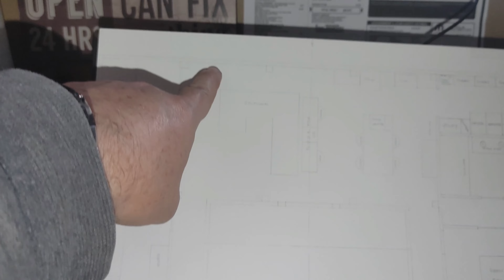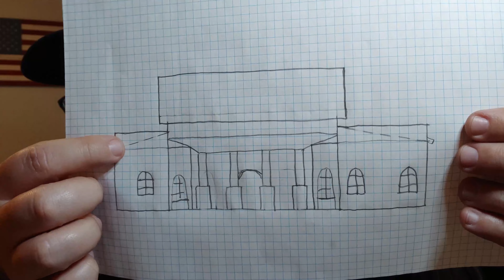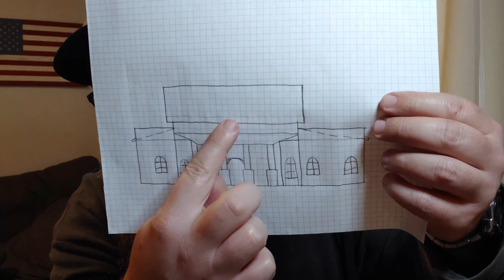Rain Spoils Everything || Community Affiliate || What do we plan to build after we move?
In this latest video, Rain Spoils Everything || Community Affiliate || What do we plan to build after we move?, we dive into the challenges and exciting plans that come with transitioning to a homestead lifestyle. The rain might have slowed down our progress, but it won’t stop us from pursuing our dream of building a sustainable life on our homestead. Join us as we share the ups and downs of our journey, including how we plan to grow our family-friendly homestead, what we want to build after our big move, and our vision for a self-sufficient future.

We discuss everything from DIY projects, off-grid living, gardening tips, and homestead planning to the challenges of adapting to unpredictable weather. If you’re into family vlogs, homesteading, and couple builds, this video is for you! Whether you’re a seasoned homesteader or just starting out, you’ll find inspiration in our journey.

Once again we are thwarted with wet weather for the weekend but that is okay we plan to take care of a few other projects that truly need to get done. Follow our journey and see where it takes us this week.

To help out Annaiya get her service dog then follow the

Share us out to your friends, watch all Ads, and give us a like by pushing the thumbs up.

We are affiliated with IsoTunes and 100% of all money earned gets donated to an Autism Community Charity of our choosing. Follow the link below to see what's available and just know that the products are MORE than just great hearing protection.

If you're feeling a bit more generous and would like to donate to us, then our PayPal link is provided below.

If you would like to support the channel by buying some great merch then also check out our Bonfire Fountain Store listed below, come back often as new products will be coming soon.

paypal.me@iveyforge